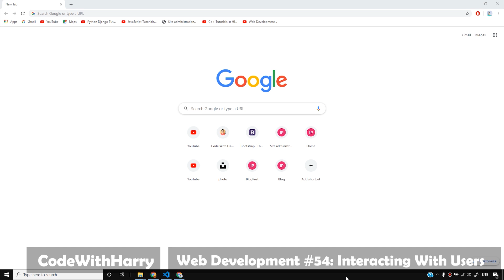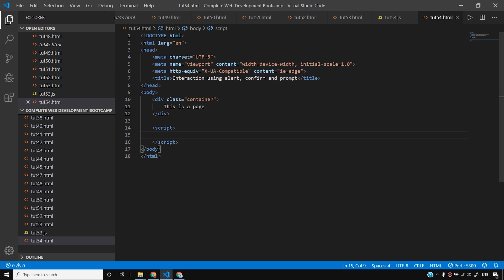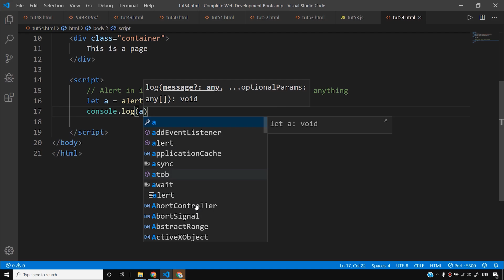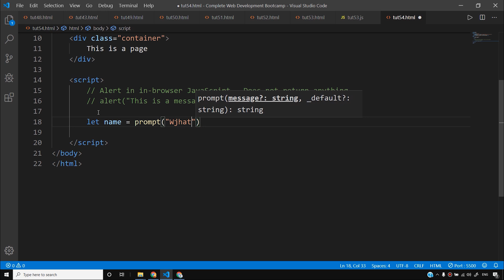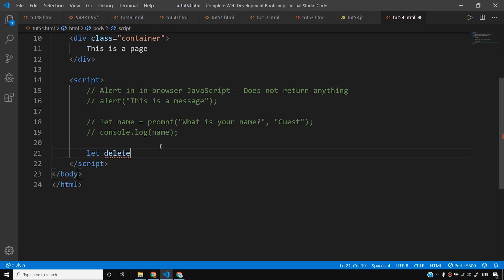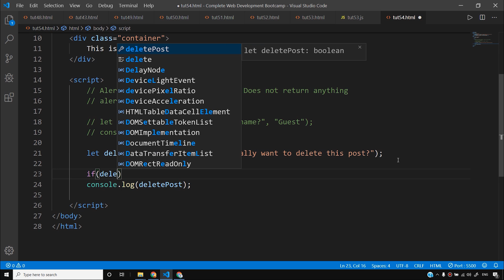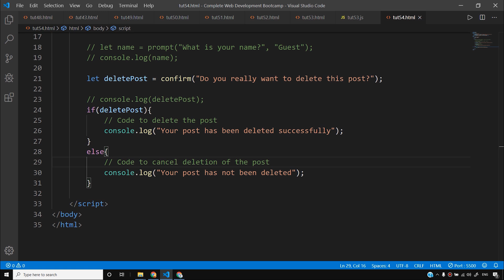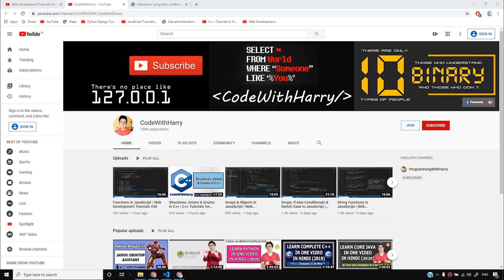JavaScript Tutorial: Interaction - Alert, Prompt, Confirm | Web Development Tutorials #54